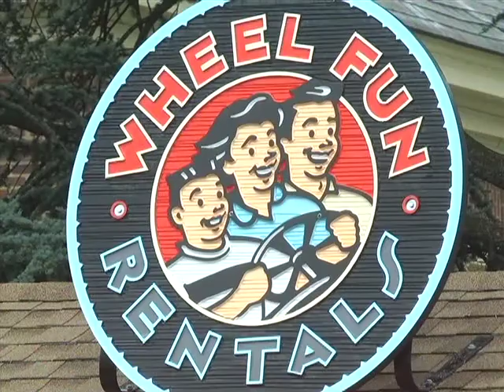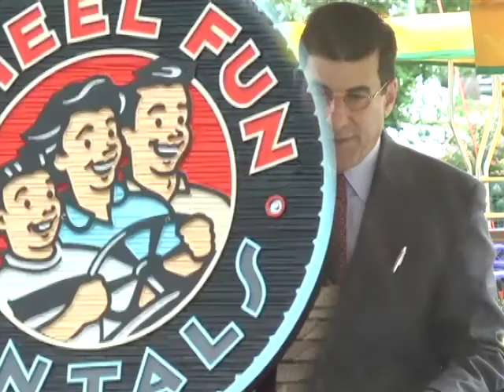Wheel Fun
Mayor Michael Nutter, Philadelphia Parks & Recreation and The Fairmount Park Conservancy hosted a grand opening ceremony for Wheel Fun Rentals, the only bike rental service in the city's park system.